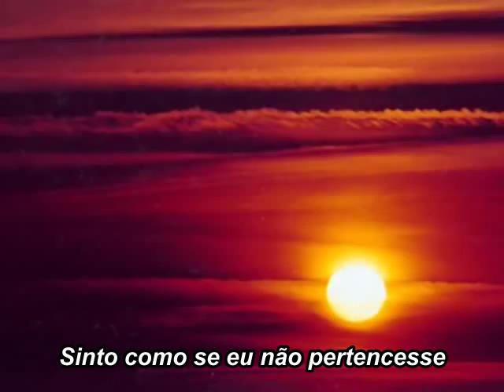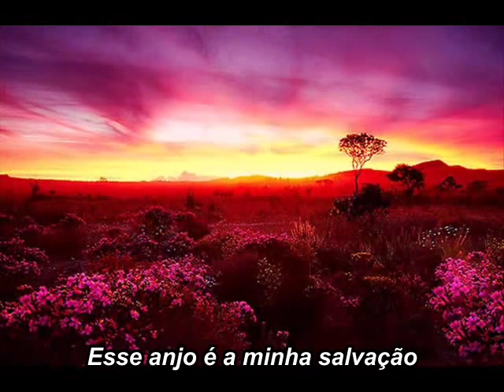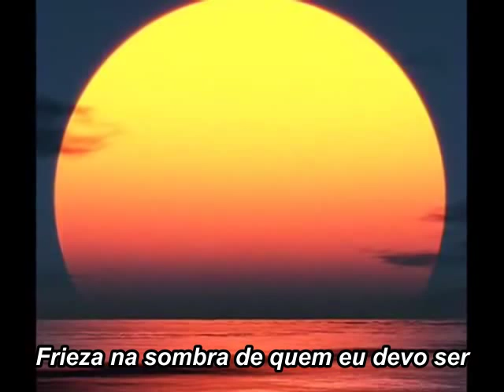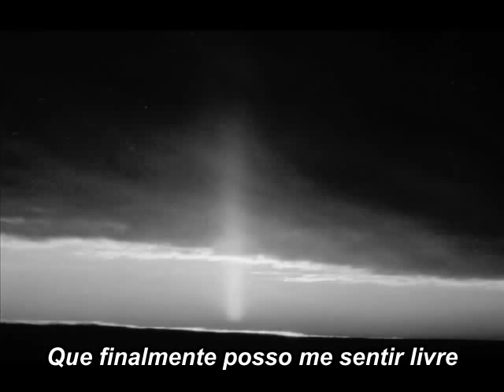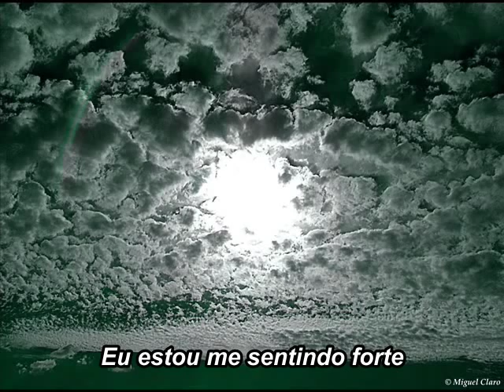melanie c - feel the sun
Para refletir .